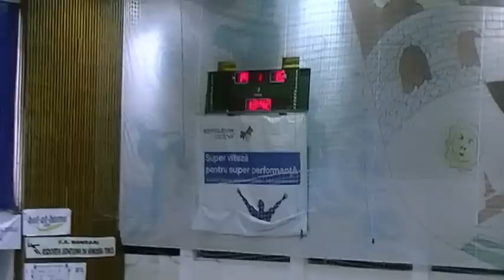corona-timisoara partea a doua